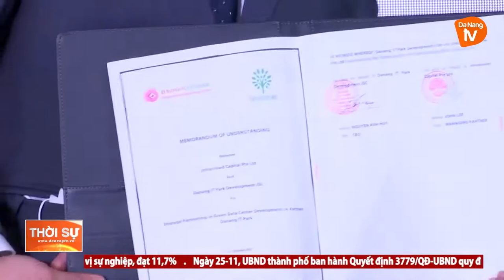ĐÀ NẴNG NỖ LỰC THU HÚT ĐẦU TƯ SAU ĐẠI DỊCH